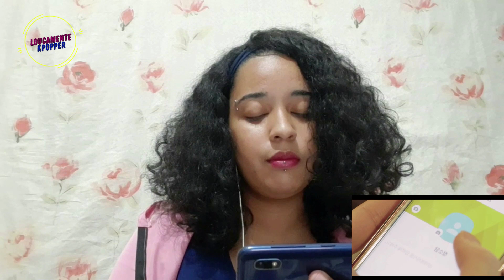[ENG SUB] OPEN YOUR MIND (Guide + Reaction) with SB19 (Por Jaque) | LOUCAMENTE KPOPPER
Novo quadro no canal! Inspirados na procura que nosso vídeo do grupo Filipino SB19 teve, decidimos criar esse quadro especial justamente para trazer aqui artistas fora do âmbito "Kpop" que são tão bons quanto e muito pouca gente fala deles. Esperamos que gostem!

LOUCAMENTE KPOPPER é um canal criado de Kpoppers para Kpoppers

Nosso objetivo principal é a divulgação do estilo, envolvendo grupos, bandas solistas e também as novelas asiáticas conhecidas como Dramas.

Nossos Quadros Disponíveis:

- Conheça O Grupo, Conheça A Banda, Conheça Um Solo
- De Kpopper Para Kpopper
- Kpop Old Generation
- React De Kpop
- Não Kpopper Reage
- Kpop Game
- Vlogs (Eventos de Kpop e Shows de Kpop)
- Hora Do Drama
- EU_FANDOM
- Respondendo A Tags De Kpop
- Open Your Mind (Conheça artistas asiáticos de fora da Coreia do Sul)

Vídeos toda Segunda, Quarta, Sexta e Domingos!